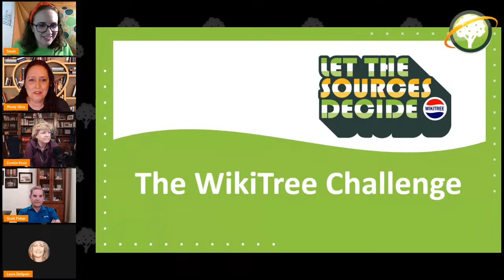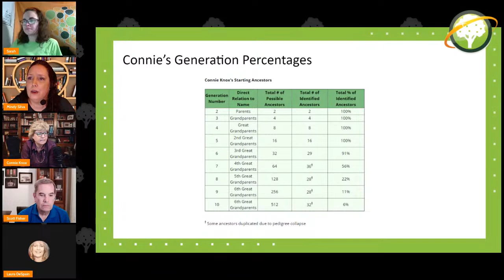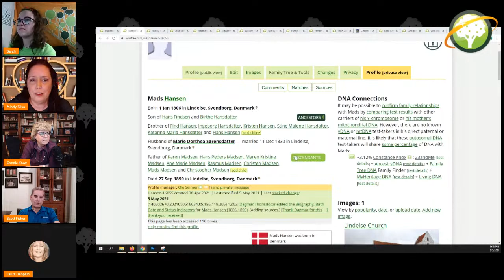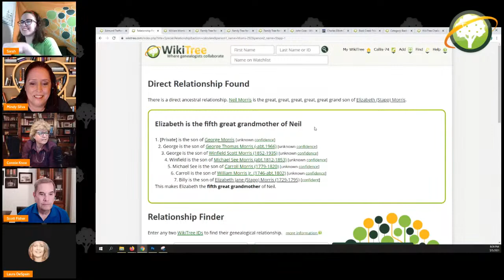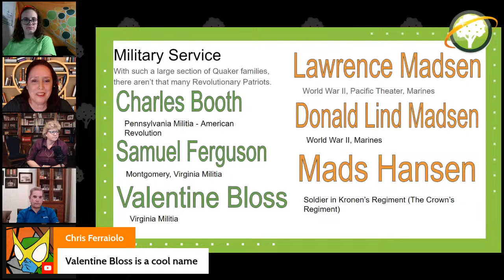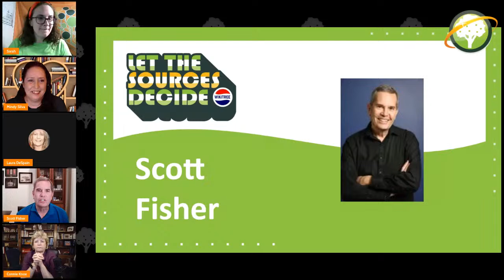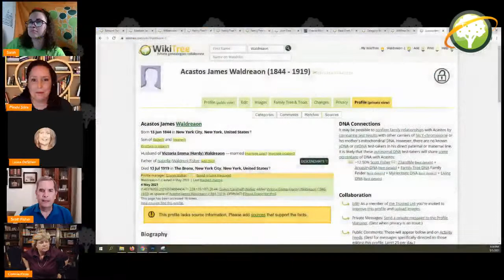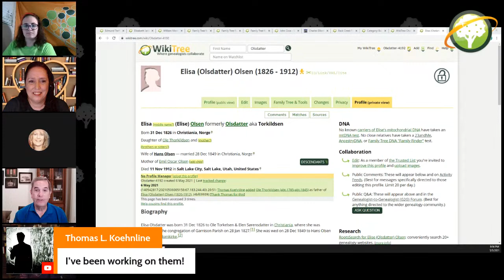WikiTree Challenge (2021) feat. Connie Knox & Scott Fisher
Join us as we wrap up the week for Constance "Connie" Knox and kick off the week for Scott Fisher for the WikiTree Challenge!
WikiTree is a site where you can document your family history, collaborate on genealogy research, look into your ancestry and heritage, be fanatics at joining challenges, and search for friendly cousins through DNA matches. Are you looking for your great-great-grandparents? Do you want to know how to research those distant ancestors, finding vital records and more? Have you always wondered how you relate to notable people in our history? Check out WikiTree.com and watch the LiveCasts for project information, challenges, and more!